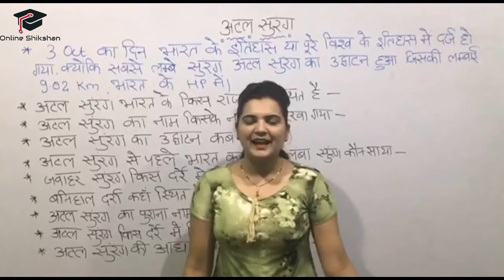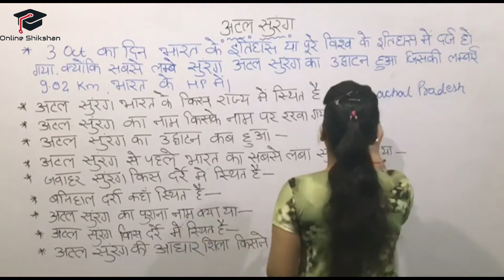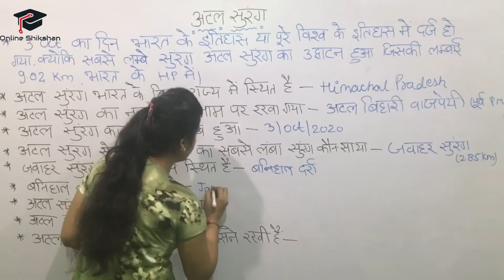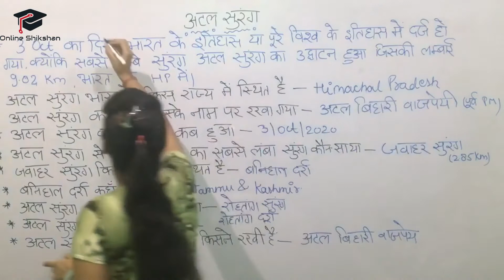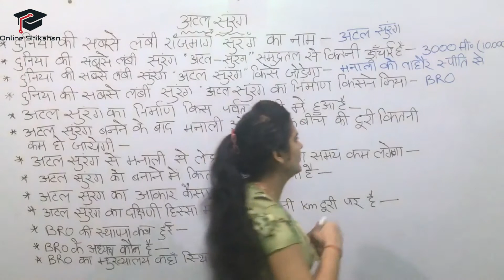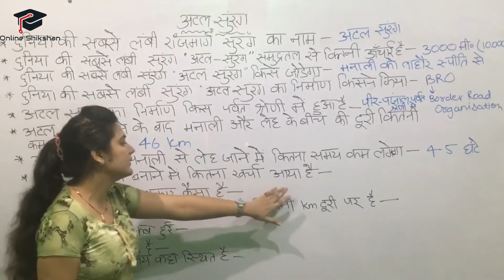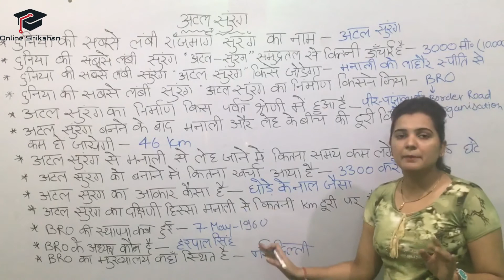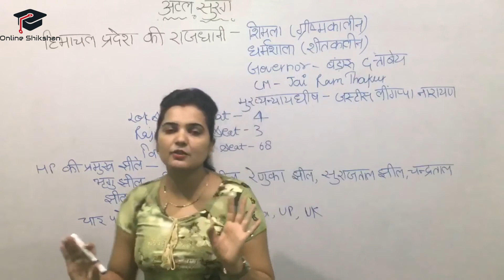Atal Tunnel | Rohtang Tunnel | Worlds Highest tunnel || Mega Projects in India 2020 || अटल सुरंग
Hello Friends,